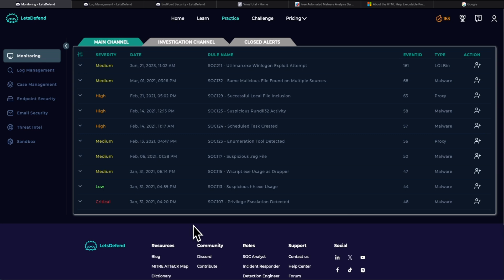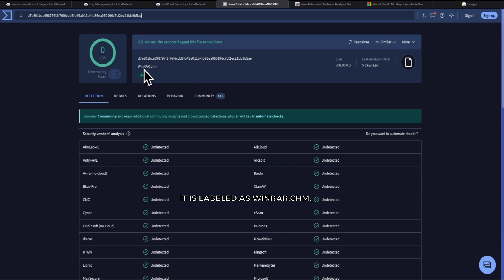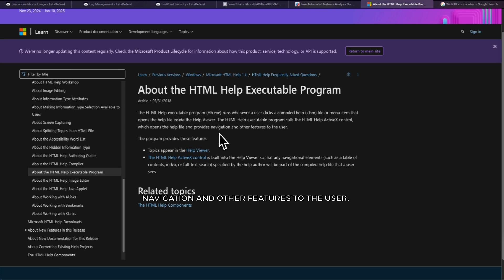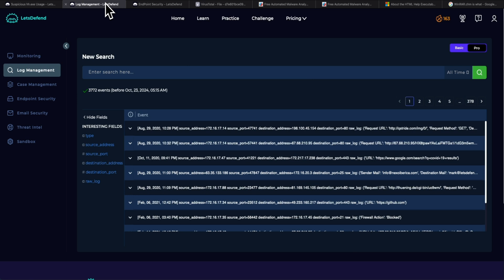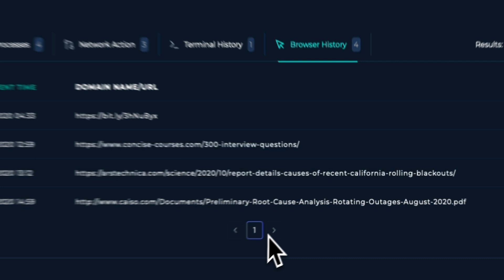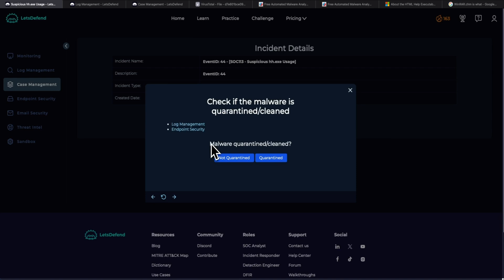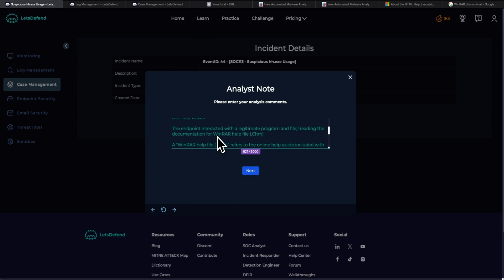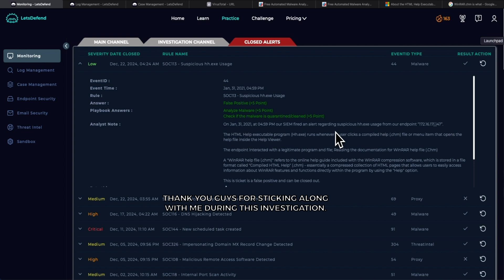LetsDefend SOC Walkthrough | SOC113 — Suspicious hh.exe Usage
Merry SOC-mas to all my defenders out there! In this video, we dive into a SOC (Security Operations Center) alert from LetsDefend, specifically SOC113 - Suspicious hh.exe Usage. This alert is often triggered when potentially malicious behavior is detected involving the hh.exe file, a legitimate Windows process. I’ll walk you through the investigation process, how to analyze the alert, and the steps to take when faced with suspicious activity like this.

If you're looking to sharpen your cybersecurity skills and gain insight into real-world SOC operations, this video is for you!

Best,
TCD